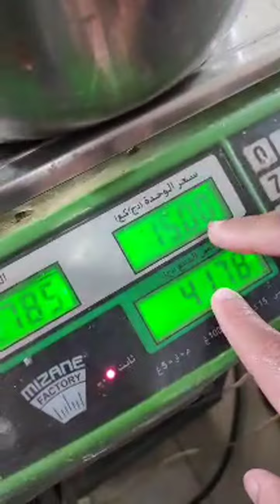موسم سمك التونة و ليسبادون جدل بين الجزائريين على الفرق بين نظافة التقطيع و السومة تاعو خلوا لايك 👍